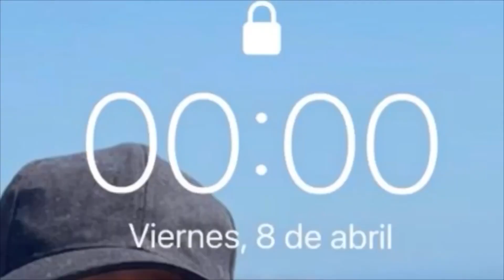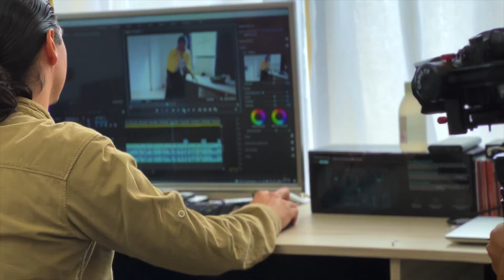Día de Rodaje para mi nueva Tema📽🎥📹👨🏻❤️🥰👩🏽 ( El tiempo pasa ) Aliz